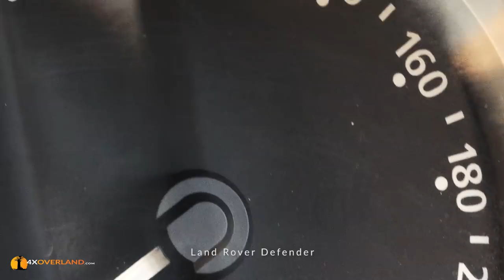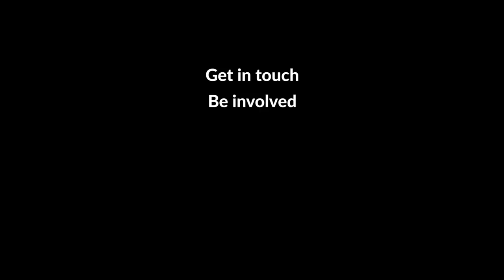Jeep Wrangler Rubicon versus Land Rover Defender | 4xOverland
Land Rover Defender versus Jeep Wrangler Rubicon

This massive comparison between these two legendary off-roaders reveals some surprises. The Jeep Wrangler (Jeep Wrangler Rubicon) and Land Rover Defender (One-ten stationwagon) are the two great off-roaders by which all others are judged. But which one is best?
Here, 4x4 author and filmmaker Andrew St Pierre White joins 4x4 training guru John Rich to undertake the challenge.
The vehicles are compared in terms of driving comfort, rear seat space, dash ergonomics, on-road ride and comfort, and of course, off road ability. The two transmissions are explained and tested. In the rough, the two vehicles are pretty evenly matched, until . . . Watch the video to find out.

NB. This Jeep is a limited edition 2012 "Call of Duty" Wrangler Rubicon no 246 of 250.

This video is by 4xOverland.com, makers of the best overland videos on the web.